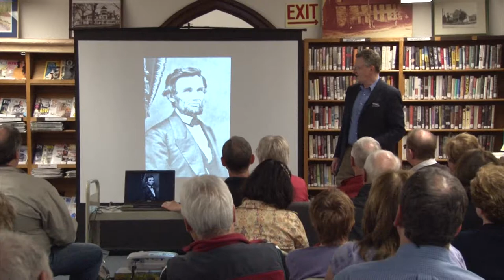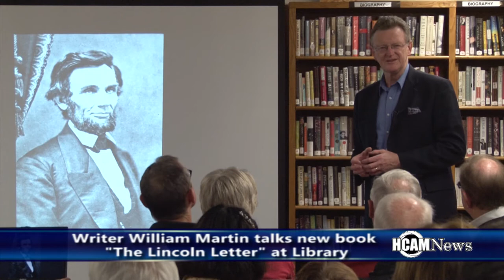Book Author William Martin discusses "The Lincoln Letter"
Book Author William Martin was recently at the Hopkinton Public Library to talk about his book “the Lincoln Letter”. He talked about the life of Abraham Lincoln and what motivated him to write about the Nations 16th president.